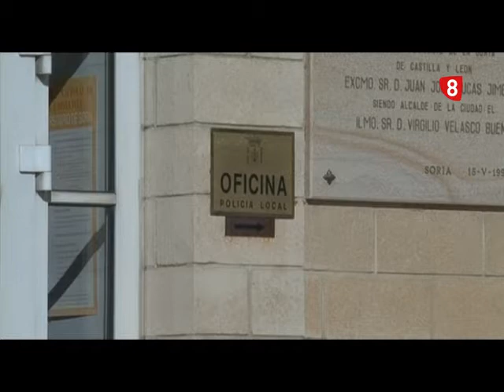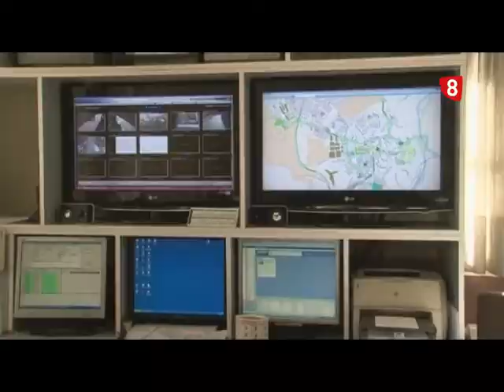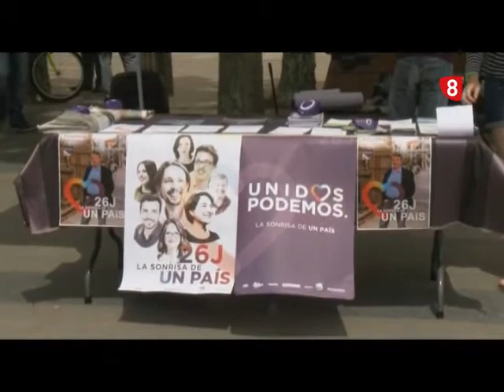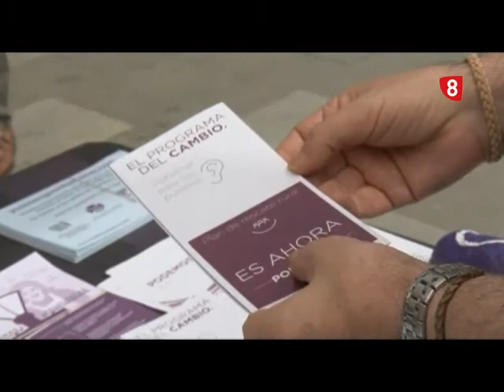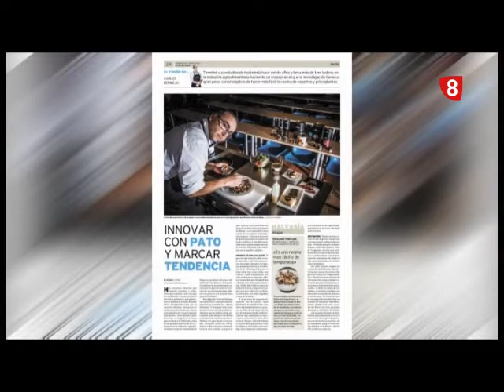Debate La8 La Fuente VS Bermejo